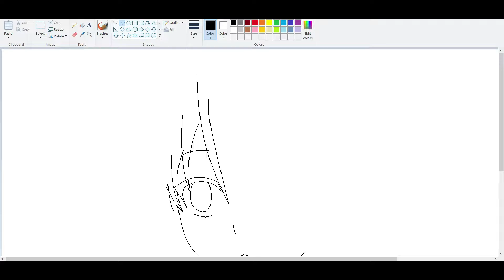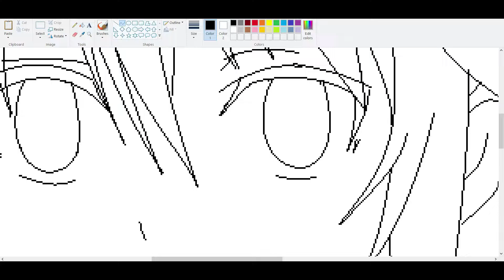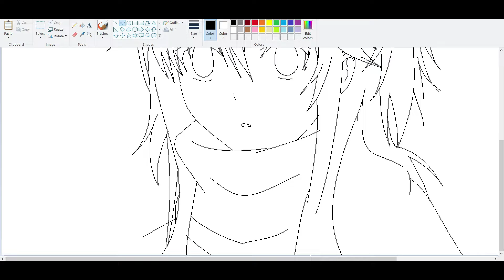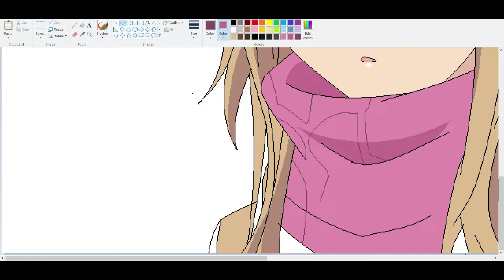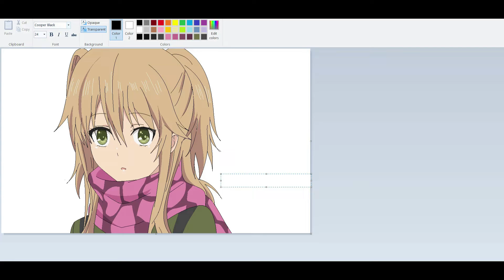[SPEED DRAWING PAINT] Yuzu Aihara on Citrus with mouse